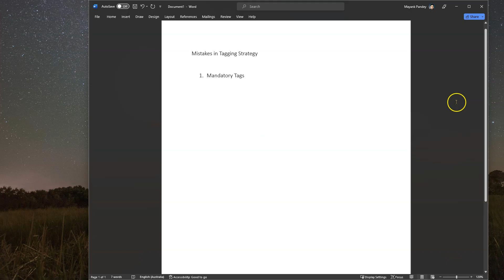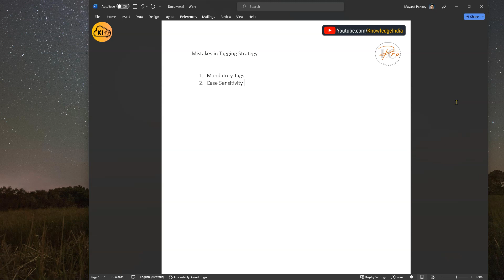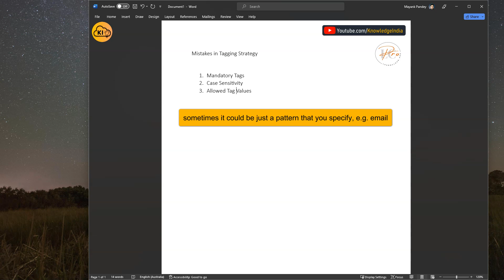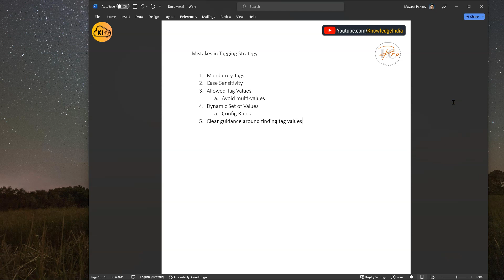CLOUD FINOPS - 5 MISTAKES to AVOID in CLOUD TAGGING STRATEGY in your ORGANIZATION | AWS Videos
In this video, we cover 5 mistakes that should be avoided while creating the Tagging Strategy for your enterprise organization.

✌️ KnowledgeIndia is an initiative to teach Cloud and related technologies in an easy & practical manner. We believe in jargon-free discussion.

👍 There are many videos on our channel through which you can learn Cloud for free. If you find our videos helpful, then please share it & help others as well.

Best way is to connect on LinkedIn and send a direct message.

▬▬▬  🔰 L E A R N I N G   C L O U D ⤵️  ▬▬▬

👆 We try our best to answer most of the COMMENTS. Please write your appreciation/feedback/questions in the comments section below. ✌️